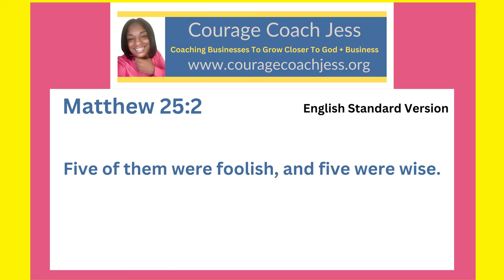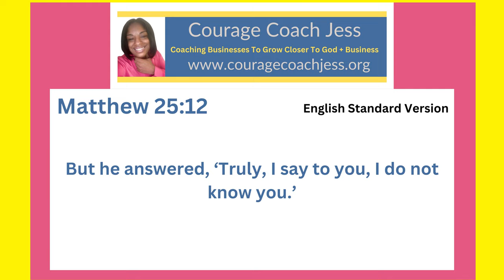Don't Be Foolish Be Prepared: Matthew 25-1-12 Using My Talents to Get into The Kingdom